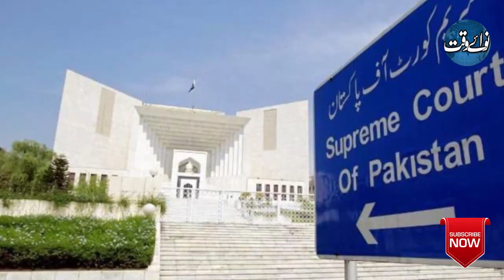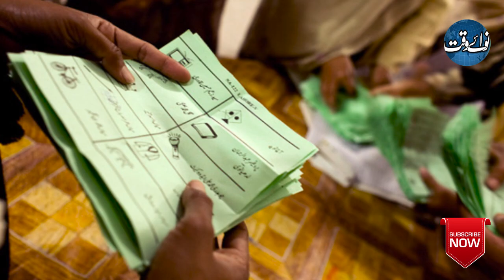Nawaz Sharif Wants Me Disqualified | Imran Khan